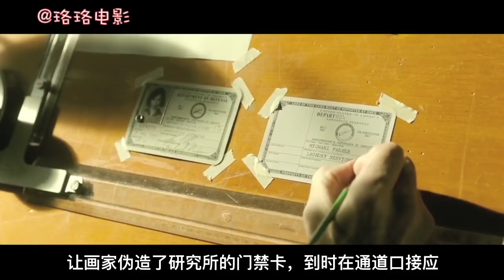【珞珞】人类抓到人鱼做实验，女子将其救出，奥斯卡最佳电影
该片讲述了在1963年的美国冷战时期，一位实验室清洁工爱上了一个被捕的水陆两栖人，在别人的帮助下他们成功出逃，然而使她生活发生天翻地覆变化的故事。